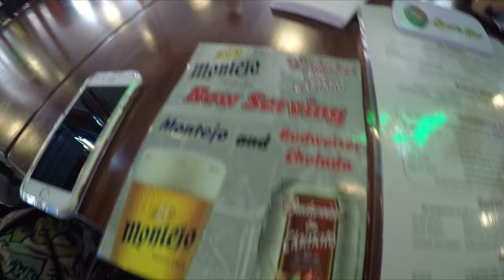THL - Six Flags Magic Mountain 2015